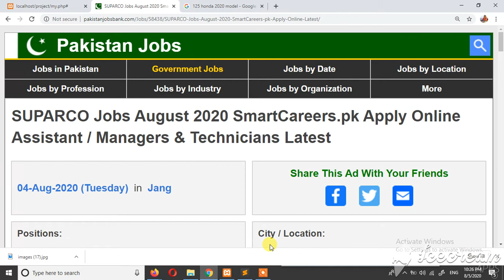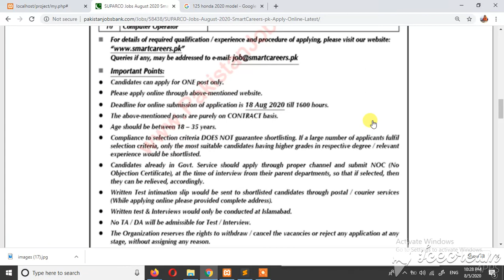SUPARCO Jobs August 2020 SmartCareers.pk Apply Online Assistant / Managers & Technicians Latest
Pakistan Jobs
Jobs in Pakistan
Government Jobs

Positions:
=== Managers ===
Software Engineering
Electrical Engineering
Electronics Engineering
Networks / Cyber Security
=== Assistant Manager ===
Electrical
Electronics Engineering
Computer Engineering
Software Engineering
Networks / Cyber Security
Space Science / Geoinformatics / RS&GIS
=== Others ===
Principal Computer Technician
Senior Computer Technician
Computer Operator
City / Location:
Jobs in Islamabad
Advertisements

Advertisements

Maximum / Minimum - Age - Relaxation / Limit
Strategic Planning Division (SPD)
Space and Upper Atmosphere Research Commission (SUPARCO)
Key Punch Operator , KPO , Data Entry Operator , DEO , Computer Assistant
Principal / Senior Computer Technician
Computer Operator Jobs in SUPARCO August 2020 Islamabad
Academic / Educational Requirements , Eligibility Criteria
Jobs August 2020 SUPARCO Islamabad Pakistan
Closing / End Date , Last Date to Apply , Application Deadline
Jobs August 2020 SUPARCO Online Application Form / Registration
Please visit the following link to Register / Apply Jobs August 2020 in SUPARCO through their Online Application Form / Registration Form

Advertisements

More Locations...
More Provinces...
Jobs by Profession
Medical Jobs
Engineering Jobs
IT Jobs
Accounting Jobs
Marketing Jobs
Teaching Jobs
More Professions...
Jobs by Industry
Government Jobs
Embassy Jobs
NGO Jobs
Banking Jobs
Education Jobs
Medical Jobs
More Industries...
Jobs by Organization
Army Jobs
Police Jobs
PAEC Jobs
FPSC Jobs
PPSC Jobs
NTS Jobs
More Organizations...
More Newspapers...
Jobs by Type
Internships
Apprenticeships
Fellowships
Scholarships
Part Time Jobs
Female Jobs
More Types...